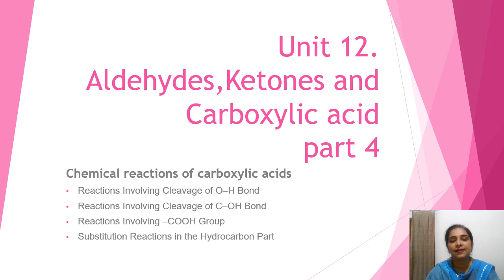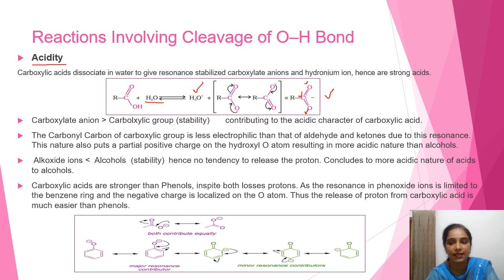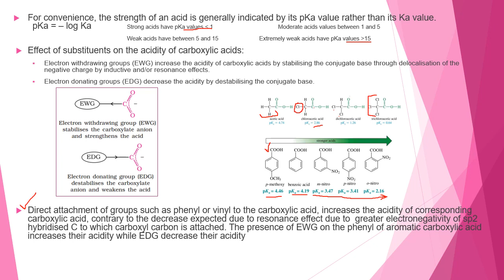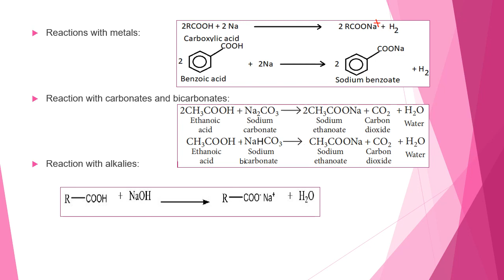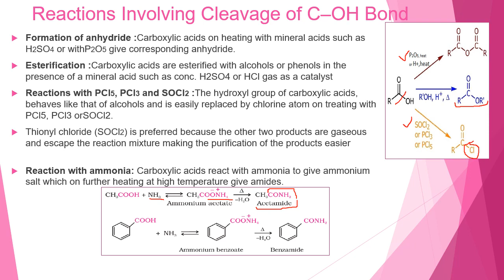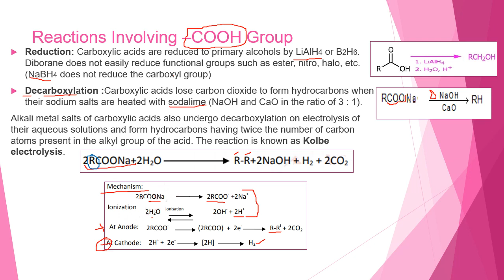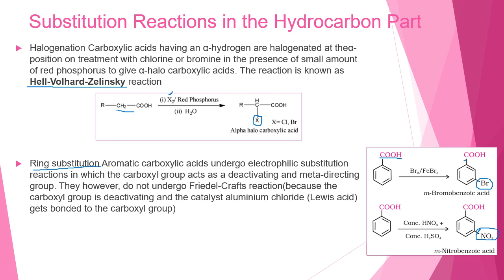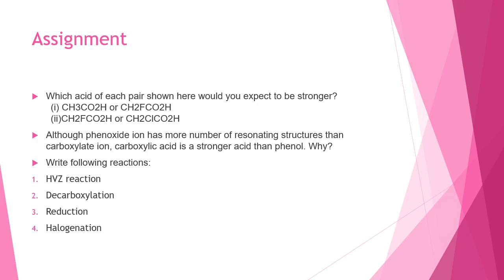Aldehydes, Ketones and Carboxylic Acid Part 4 Chemistry Class XII